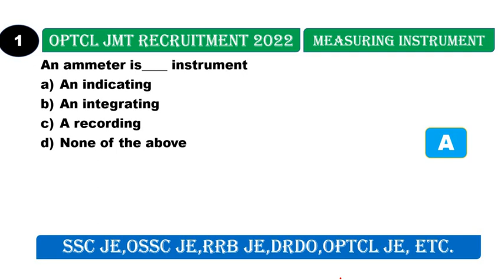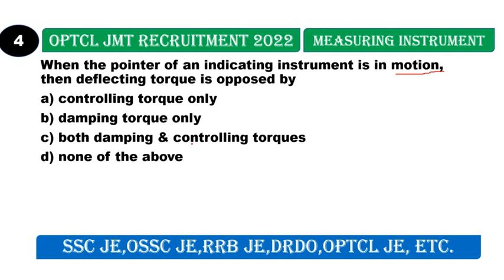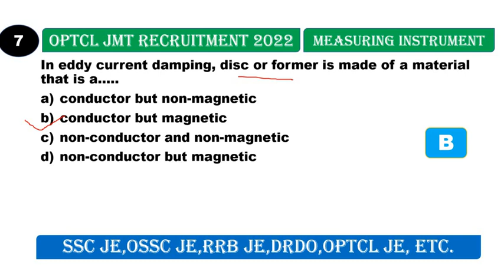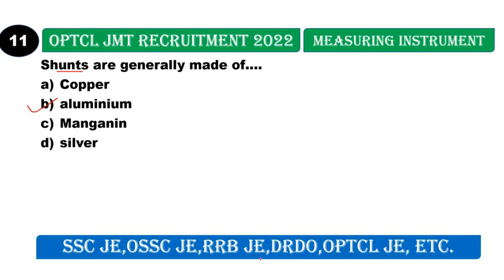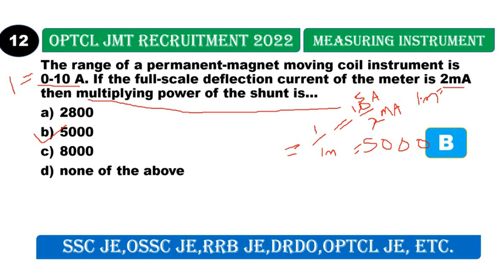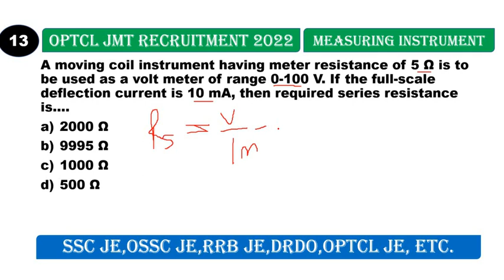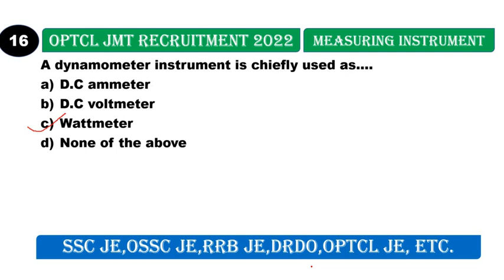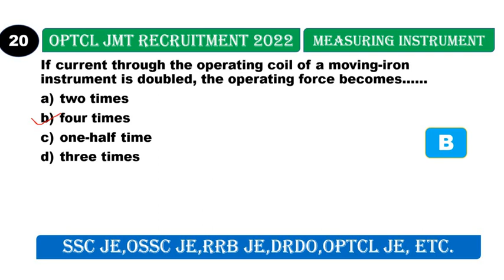MEASURING INSTRUMENTS MCQ FOR //SSC JE/OSSC JE/RRB JE/DRDO/OPTCL JE/OPTCL JMT RECRUITMENT //PART-3//